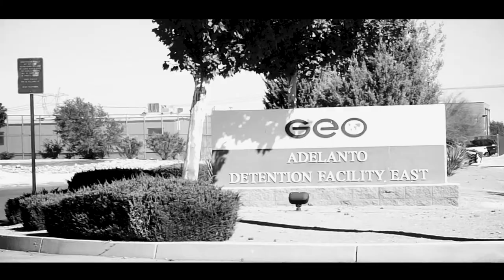Advancing Justice - LA’s Deportation and Removal Defense Unit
Asian Americans Advancing Justice-Los Angeles staff attorney Jessica Castellano provides removal defense services throughout Los Angeles and Orange County. In this video, Jessica shares her story from the front lines of providing direct legal services to detained individuals at California’s largest detention center in Adelanto, CA.

If you or a family member is in need of free legal representation, contact or call Advancing Justice-LA's toll-free in-language helplines